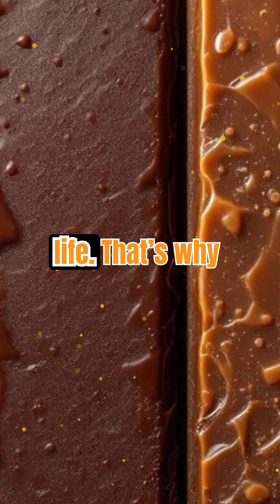The Science of Tempering Chocolate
Ever wondered why some chocolate snaps perfectly while others just crumble? The secret lies in tempering—a precise dance of temperature and chemistry. Let’s break down the science behind that glossy, satisfying chocolate finish, and why it matters for taste, texture, and even shelf life. Get ready to see chocolate in a whole new light!